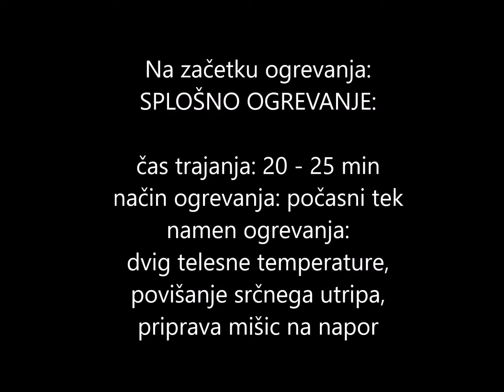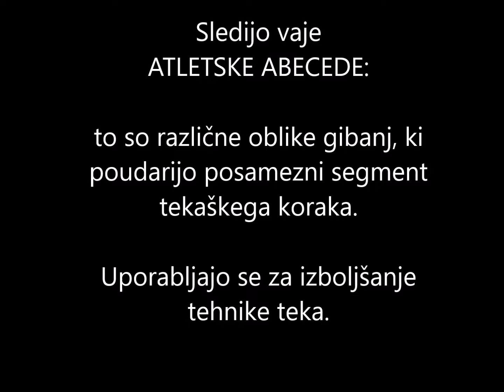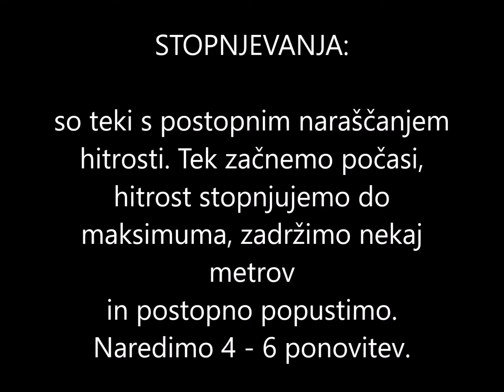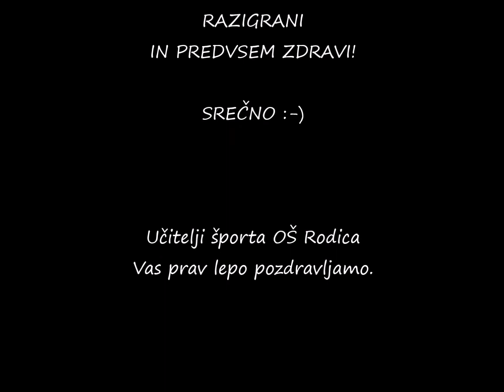Učitelj Športa športa II - OGREVANJE